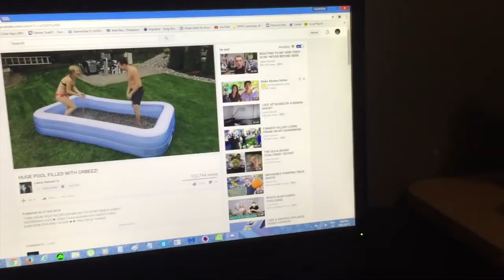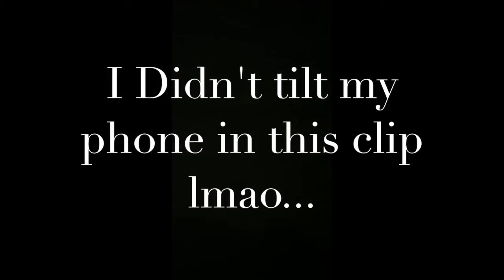I CRASHED HER HOVERBOARD?!?! | Lit Vloggs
MAKE SURE YOU GO CHECK OUT MY FRIENDS THE CHANNELS WILL BE DOWN HERE LOYAL GUYS.